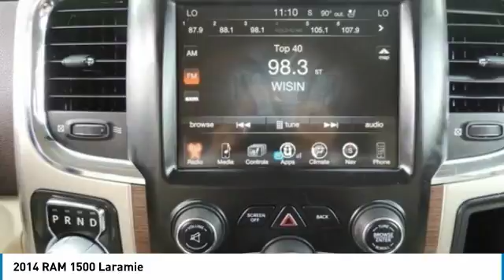2014 RAM 1500 Miami FL 11193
2014 RAM 1500 Laramie

Looking for the right crew cab? Today could be your lucky day. this 2014 RAM 1500 could be yours.